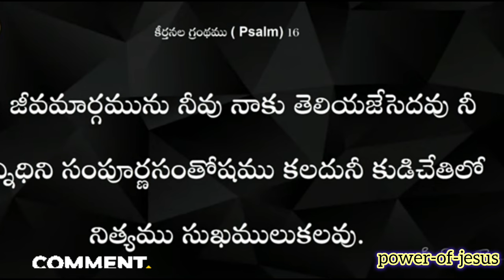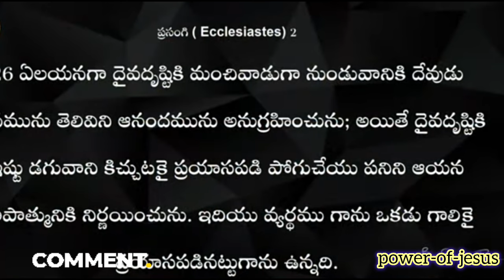దేవుని దృష్టిలో మన ప్రవర్తన జాగ్రత్తగా కాపాడుకోవాలి 🙏